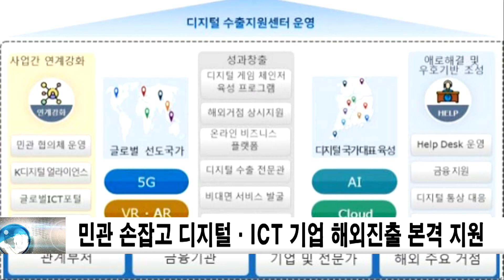민관 손잡고 디지털·ICT 기업 해외진출 본격 지원한다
디지털·ICT 기업의 해외진출을 체계적으로 뒷받침하기 위해 민관이 손을 맞잡고 전담팀을 꾸린다.
디지털 게임체인저 육성프로그램 등 신규 사업도 발굴하고 맞춤형 서비스를 원스톱으로 제공하는 디지털 수출 지원센터도 운영한다.
과학기술정보통신부는 4일 조경식 제2차관 주재로 ‘제1차 디지털·ICT 해외진출 TF’를 개최했다며 이같이 전했다.
디지털·ICT 해외진출 TF는 올해 1월 발표한 ’K-뉴딜 글로벌화 전략‘의 후속조치로, 전세계적인 디지털화·비대면화 트렌드 속에서 국내 혁신기업들이 글로벌 신시장을 선점할 수 있도록 현장의 애로사항을 해소를 지원하기 위해 민관협업·범부처 차원에서 운영된다.